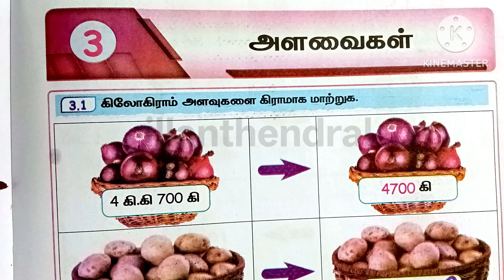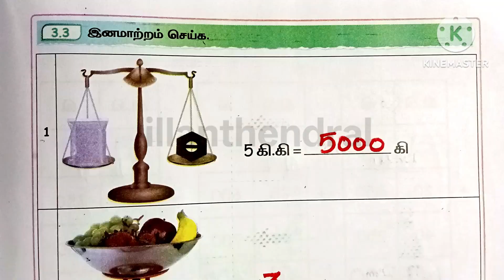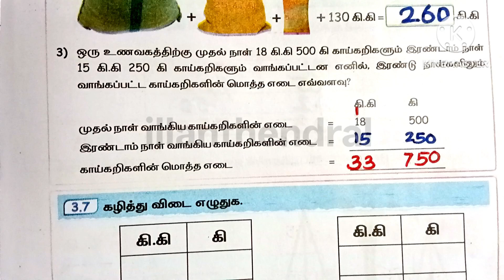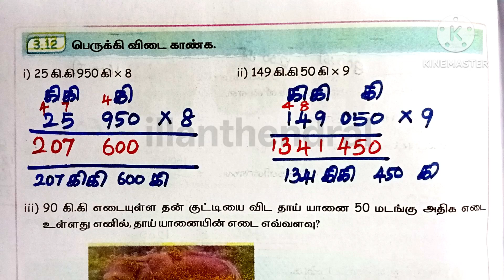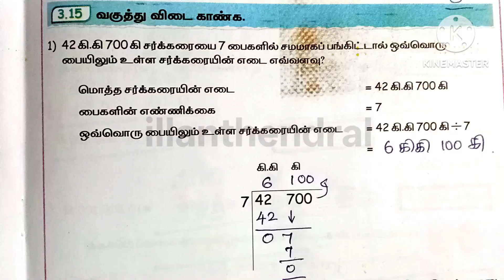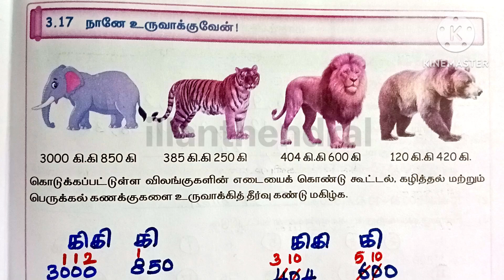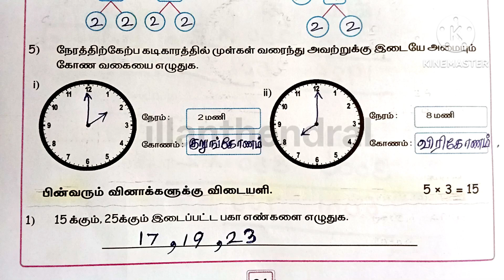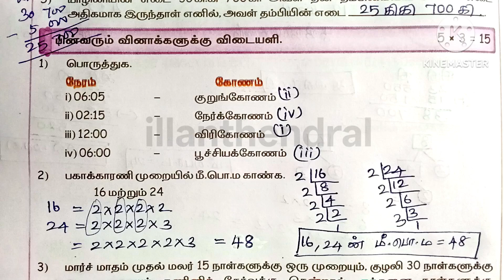அளவைகள் மாதத் தேர்வு வகுப்பு-5 கணக்கு பயிற்சிநூல் பருவம்-2 அலகு-3 விடைகள் 2025-26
அளவைகள் 5th standard maths workbook term2 unit3 answers and monthly Assessment-I